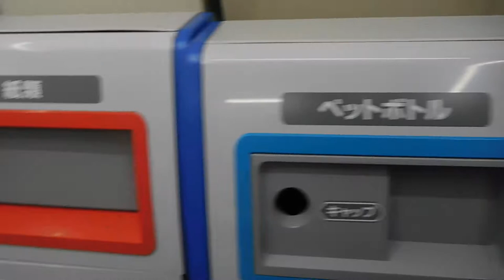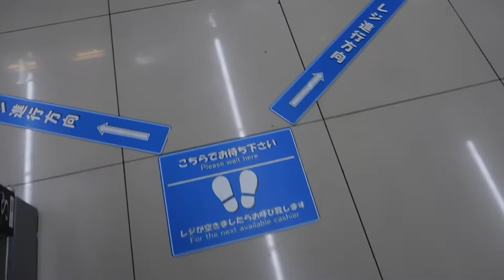六本木ヒルズ20191207クリスマスROPPONGI HILLS CHRISTMAS 2019イルミネーション を歩いてみたDSCN8984